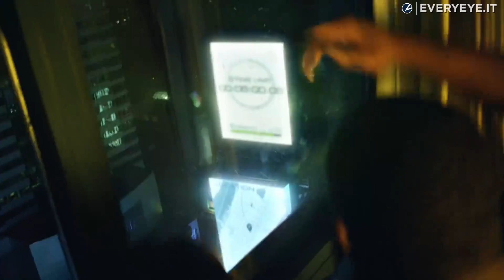COME GUADAGNANO I GIOCHI GRATIS: IL MONDO DEI FREE TO PLAY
Scopriamo insieme in che modo i giochi distribuiti gratuitamente generano introiti per i loro sviluppatori: entriamo nel mondo dei titoli F2P.

0:00 Introduzione
0:40 Microtransazioni
3:40 Pubblicità
5:07 eSport